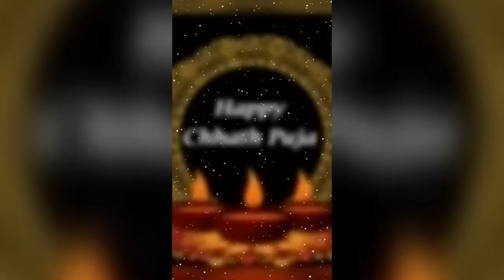Coming Soon Chhath Puja Status 2021☀️ chhathpuja chhathpuja2021 coming soon chhath puja status108